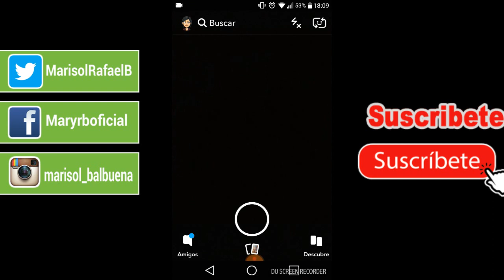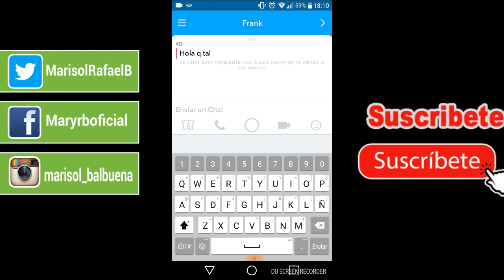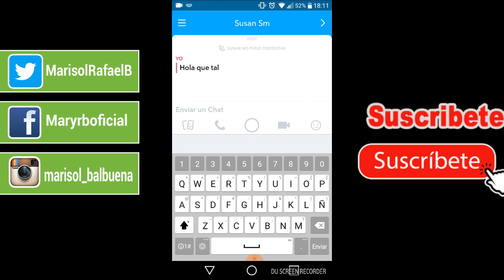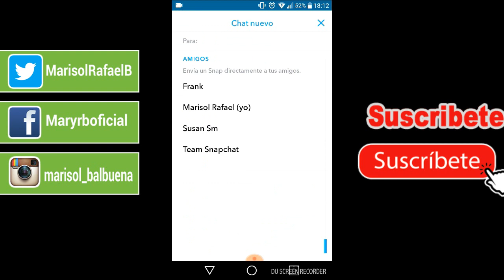COMO ENVIAR MENSAJES PRIVADOS EN SNAPCHAT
Tutorial de como enviar mensajes privados a tus amigos o contactos mediante la app de snapchat de manera muy fácil y sencilla.